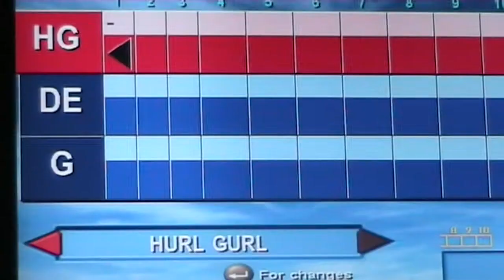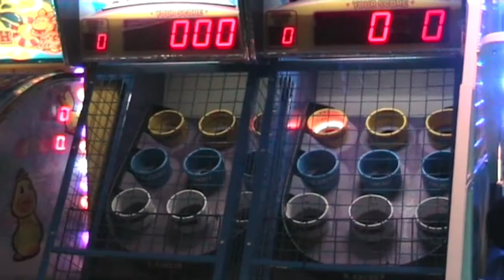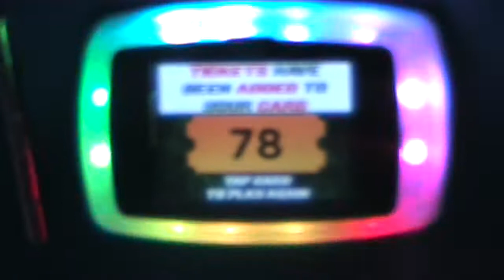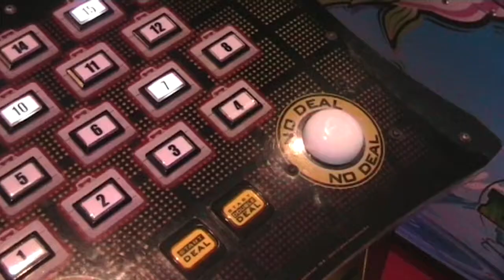19 January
This one's about Saturday the 19th of January. Stormy weather, time to bowl.